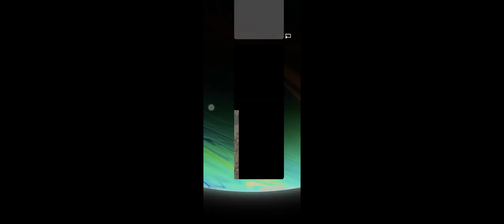😳Road material mix and upload material for truck😲Real crain simulator 🙂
vedio game
full watch this vedio